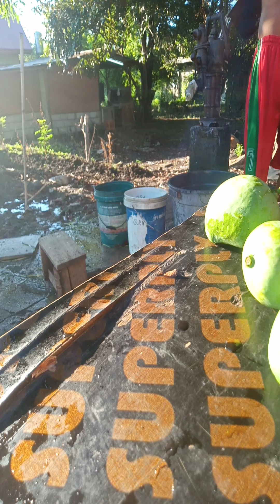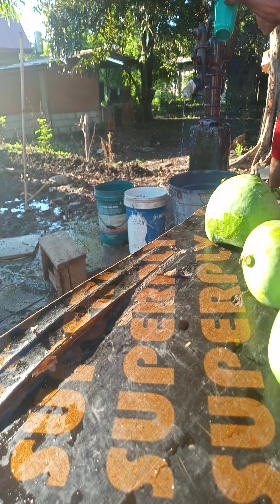luto muna ng paragis